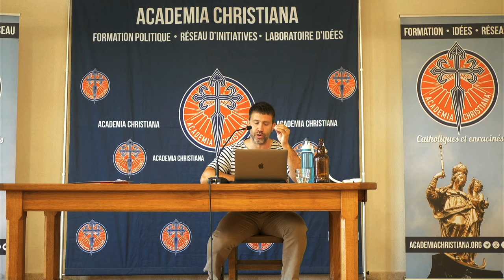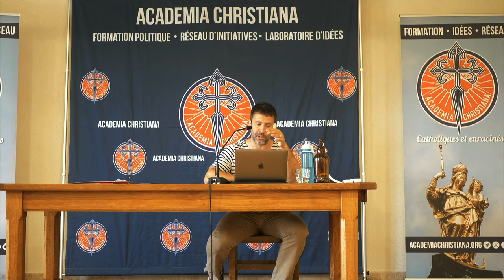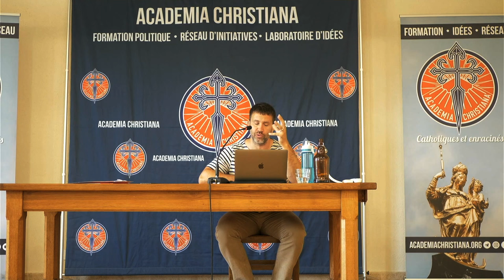⚔️ CATHOLICISME ET REBELLION - DEVENIR DES HEROS ET DES SAINTS - RAPHAEL POMEY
Dans cette conférence, Raphaël Pomey, journaliste et fondateur du magazine Le Peuple, nous invite à réfléchir sur ce que signifie être un "vrai" catholique dans un monde moderne en perte de repères.

Comment assumer pleinement notre foi chrétienne dans une société de plus en plus zombifiée et hostile à la chrétienté ?

Raphaël Pomey aborde des thèmes essentiels comme la vertu, l’héroïsme et la sainteté, puisant son inspiration chez Saint-Exupéry et Dom Gérard.

Il encourage un catholicisme rebelle, non pas un simple retour nostalgique à un passé idéalisé, mais une manière de vivre qui s’enracine dans le réel.

Contrairement à une vision statique, Raphaël Pomey présente le catholicisme comme une force vivante, appelant à christianiser l'espace public sans crainte.

Rejetant le fatalisme et l'inaction, il montre comment nous pouvons incarner une contre-culture chrétienne, prête à affronter les défis d'un monde en déclin spirituel.